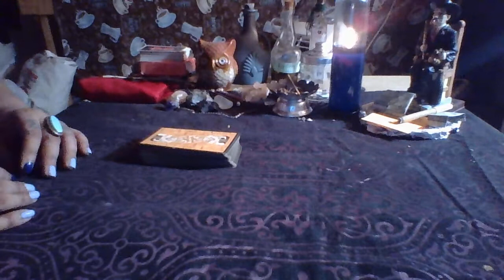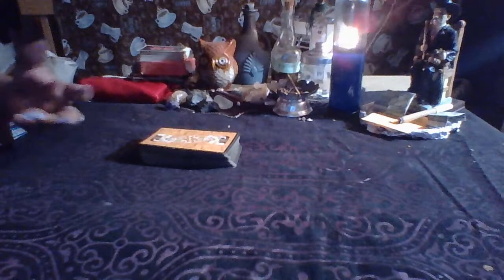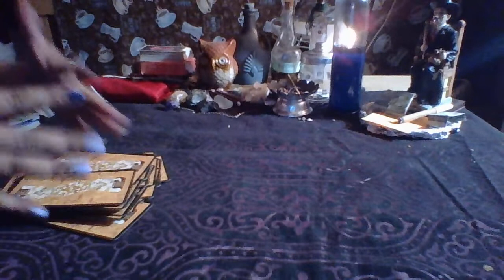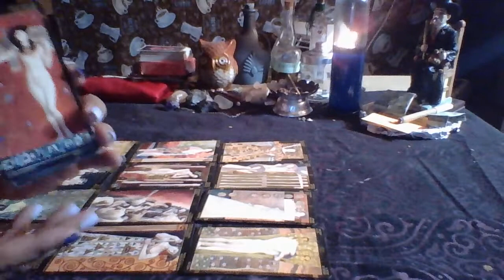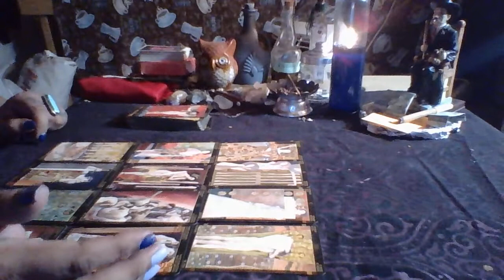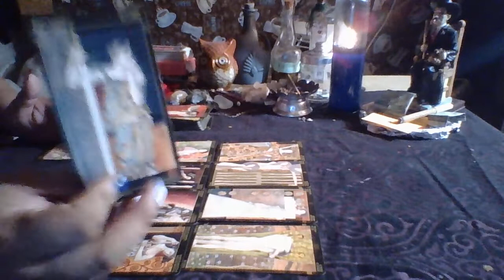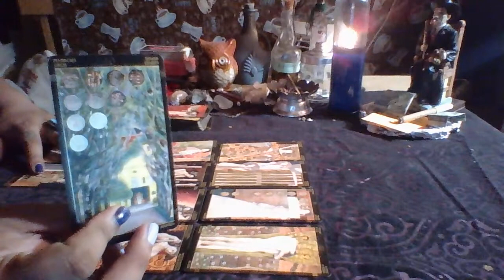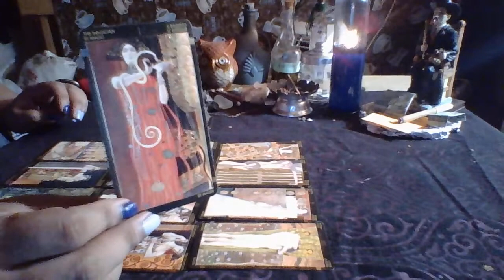Virgo September Reading 2017 "Watch your Health"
3 Card Reading $15.00
30 Min Reading $50.00
1 Hr Reading $85.00